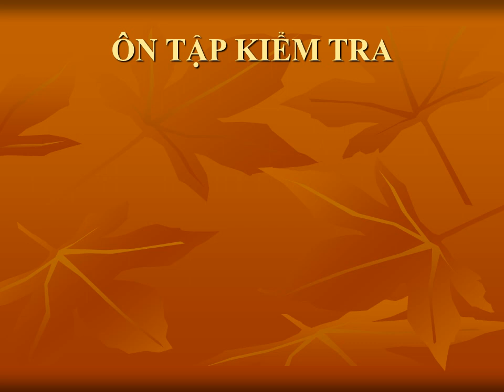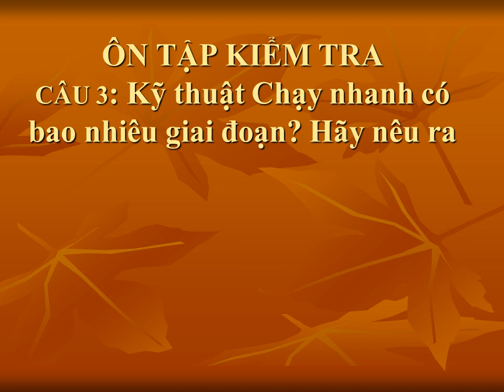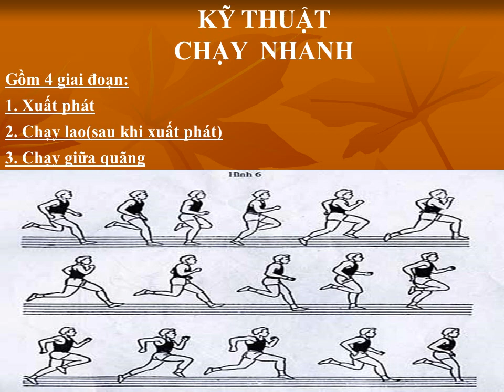THỂ DỤC 7 - Bài Ôn Tập Kiểm Tra Định Kỳ Giữa HK1 (2020-2021)